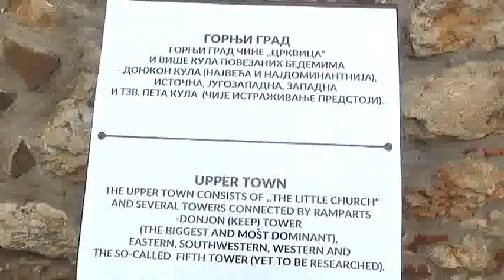SVEČANO OTVORENA REKONSTRUISANA TVRĐAVA MOMČILOV GRAD